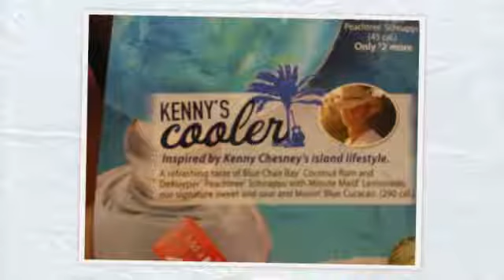Happy Days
smile.